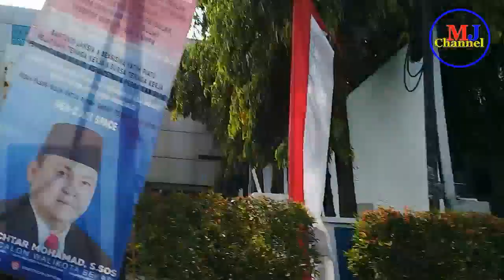Gowes di Jalan Ahmad Yani Kotamadya Bekasi Jawa Barat || Kawasan Bisnis Kota Bekasi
Bersepeda di Jalan Protokol Kota Bekasi Jalan Ahmad Yani.

Terima Kasih kehadiran anda di MulyadiJabar Channel.

Mohon maaf jika ada kesalahan penulisan/penyebutan nama orang,  jalan, gedung dan alamat, mohon dikoreksi di kolom komentar.

Yang Hobi MotoVLog, CarVLog silahkan mampir di @MulJabar Channel  konten bersepeda motor, Mobil dan Kereta Api.

Semoga Anda sehat selalu dan jangan lupa bahagia.

Dukungan Anda sangat saya harapkan untuk semangat saya membuat video  selanjutnya.

Maaf jika saya telat membalas, dikarenakan kesibukan saya.

Terima kasih
Mulyadi Jabar
GOWES SANTAI SAAT DI KOTA BEKASI JAWA BARAT
gowes sendiri alias gowes jomblo saja
bersepeda di dalam kota bekasi
bersepeda di jalan ahmad yani kota bekasi jawa barat
gowes tipis di kota bekasi
suasana lalu-lintas di Kota bekasi